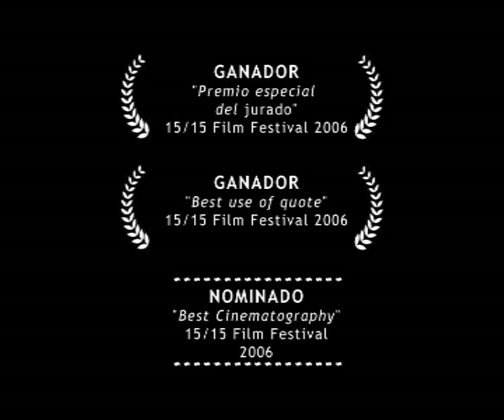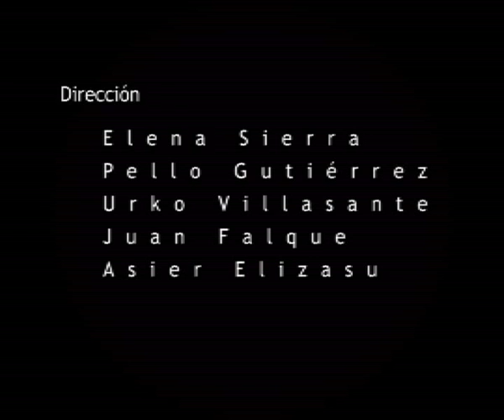Patio interior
Cortometraje "patio interior", ganador de 2 premios en el 15/15 Film Festival de 2006: "Best Use of quote" y "Premio especial del jurado". El equipo de realización estaba formado por Pello Gutiérrez, Urko Villasante, Elena Sierra, Asier Elizasu y Juan Falque.
Musica de Jean Paul Iragorri y Txus Aranburu.
Fotografía de Aitor Jorge Pascua y Pello Gutiérrez.